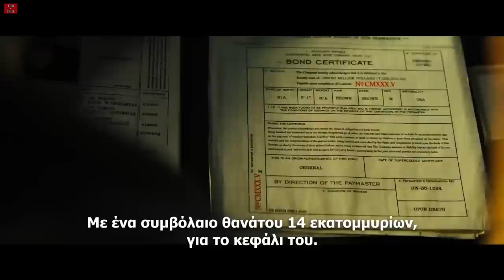ΤΑΙΝΙΕΣ JOHN WICK | Αντίστροφη Μέτρηση